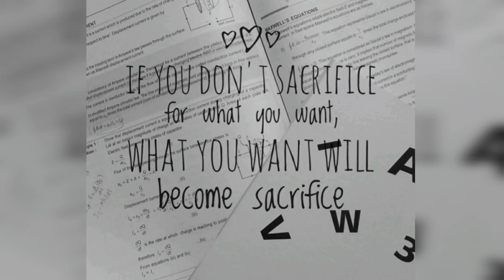GMC Srinagar || Dream Medical College || NEET 2021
Assalamualaikum 💚
I am a NEET 2021 aspirant and GMC Srinagar is my Dream College ⚕️

Images used in the video are downloaded from google.